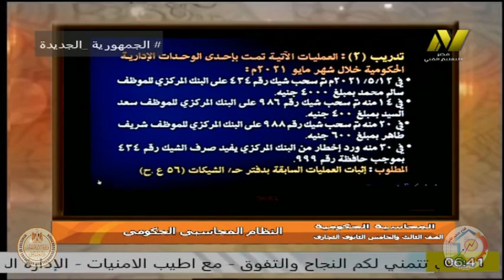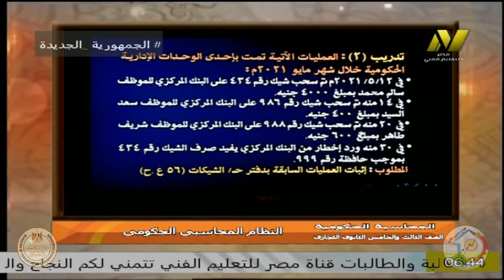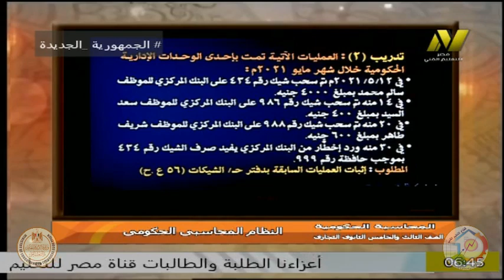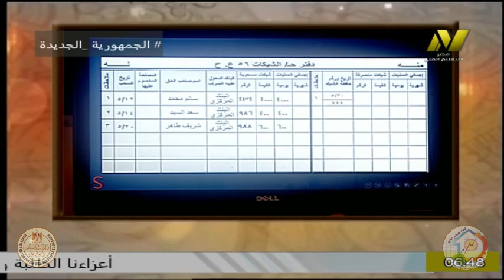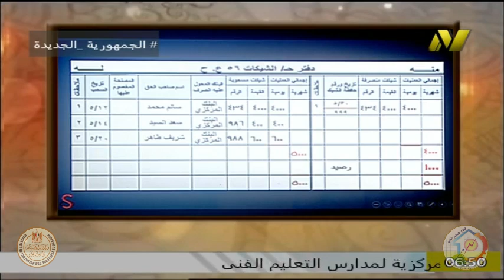الصف الثالث تجارى - شعبة الشئون القانونية - محاسبة حكومية - د صلاح الدين مصدق